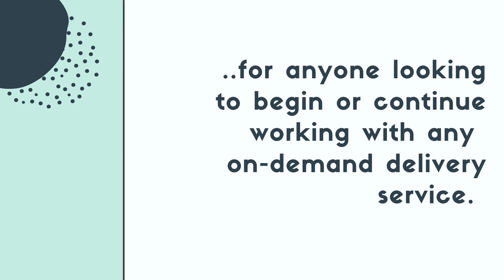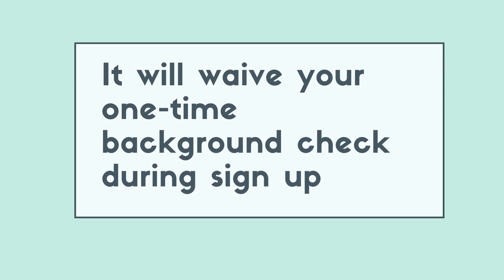HyreCar Promo Code $29.99 OFF | Bestreferraldriver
See our 100% working HyreCar promo code and get $29.99 off. Best HyreCar  coupon codes

This post may contains affiliate links... if you use our code to sign up for HyreCar you will not pay a dollar but  I will get a compensation that  helps keep the light on. Thank you.